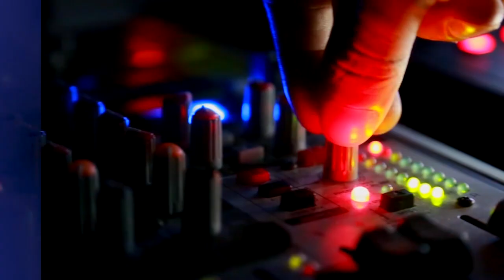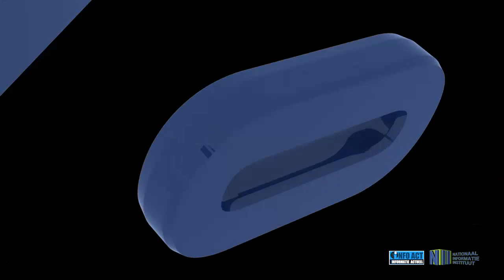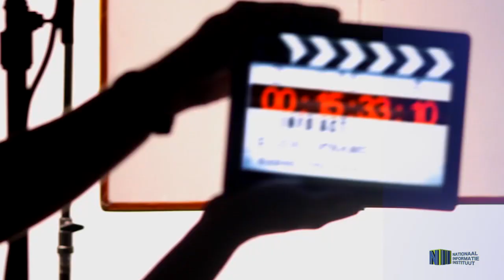INFO ACT Afl2 DEW BABOERAM OVER VENEZUELA